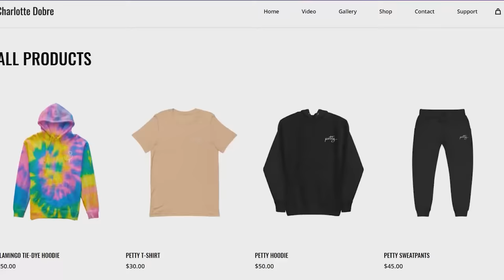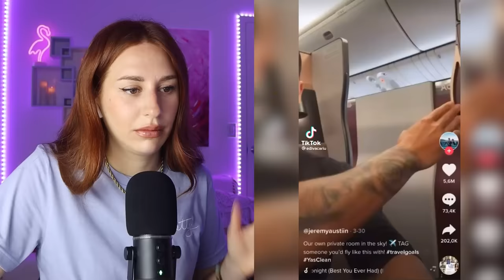FUNNIEST TikTok Stitches That Are A Little SPICY - REACTION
Hey ya'll! Today on my channel we are reacting to some of the funniest tiktok stitches that are a little SPICY . Enjoy :)